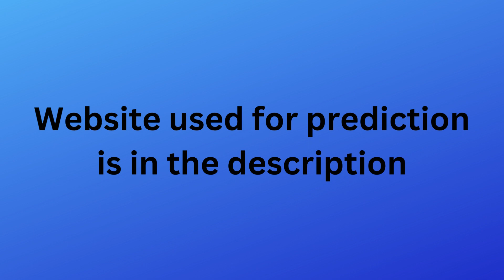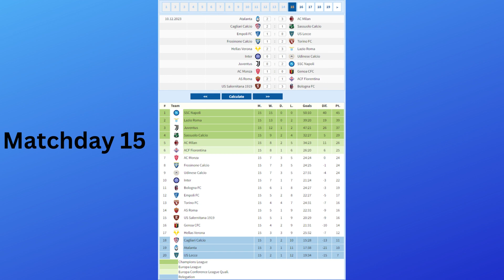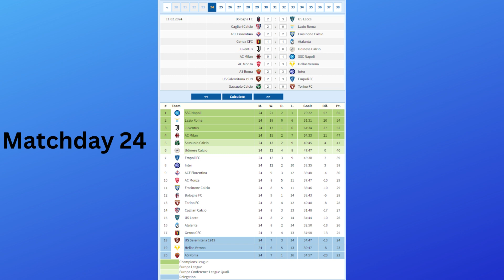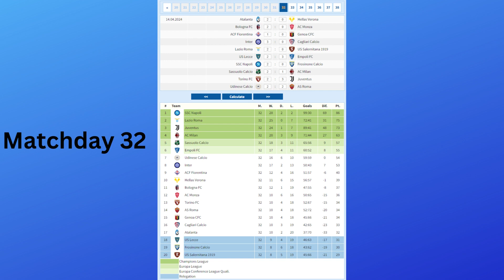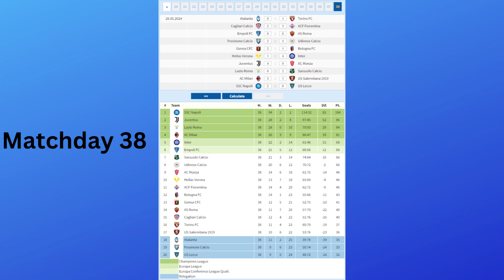Serie A 23/24 prediction. My prediction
Mistake: One of the text in the video says it's the Premier league, actually it's Serie A

Serie A yt channel @seriea